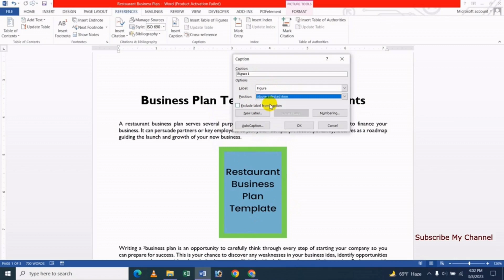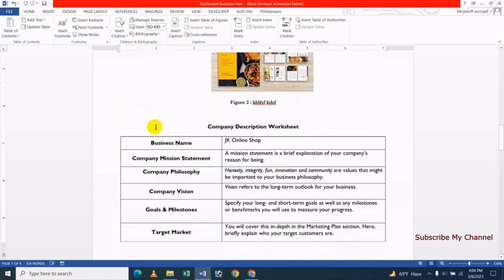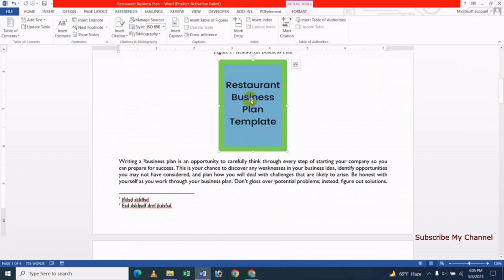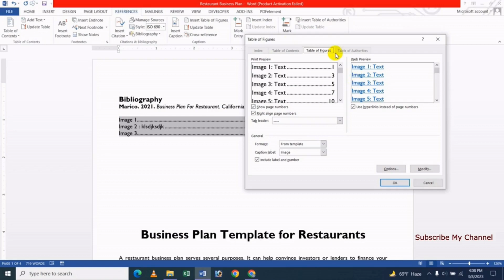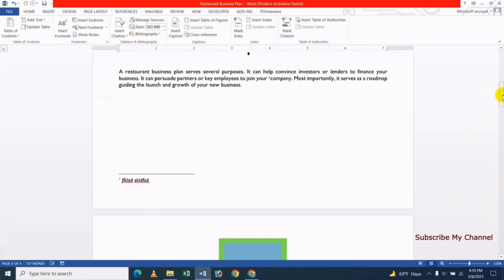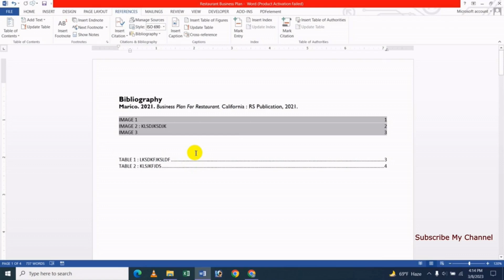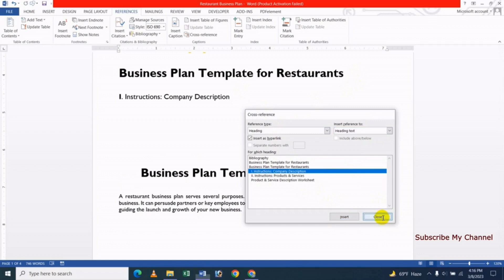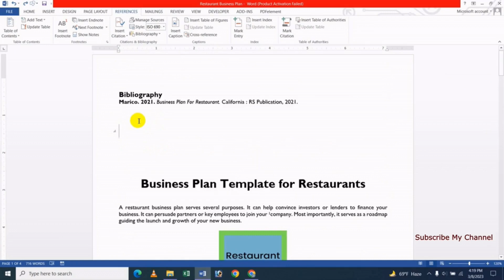How To Use Captions Group In References Tab In MS Word - Bangla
In this video's I will show How To Use Captions Group In References Tab In MS Word Bangla Tutorial